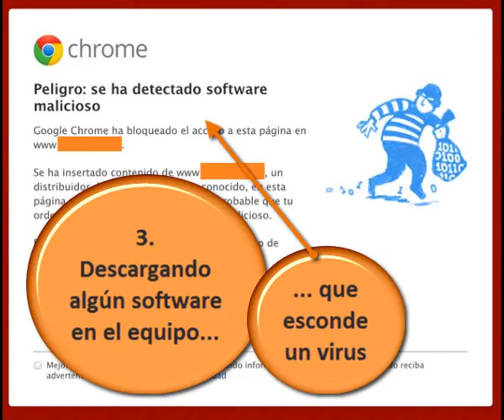Identificando banners engañosos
Este vídeo se ha elaborado con el objetivo de ayudarnos a identificar los banners publicitarios engañosos que aparecen en muchas de las páginas web que visitamos al navegar por Internet.

Música: "Scott Waves to Aprils Salty Grace -dance mix-" by J.Lang (feat. Scottaltham)